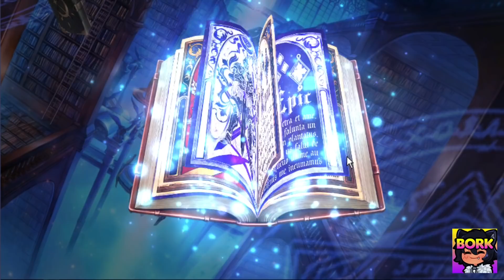[EPIC 7] REM & EMILIA SUMMONS, RE ZERO COLLAB, ALL IN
Drop a [ W A I F U ] in the comments